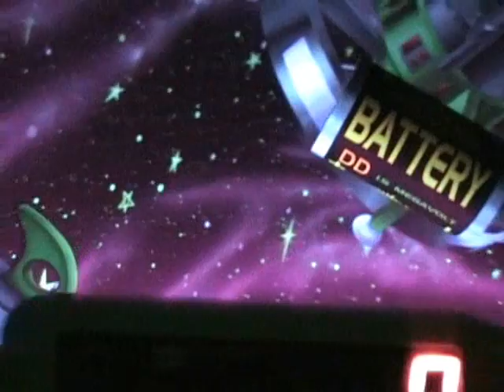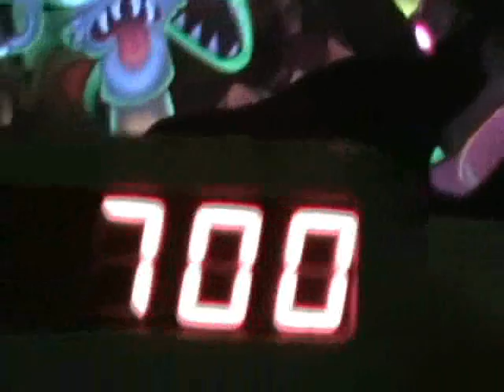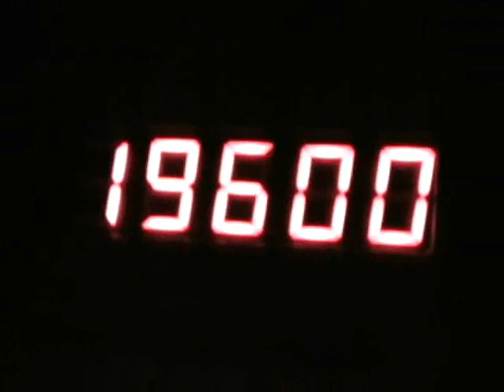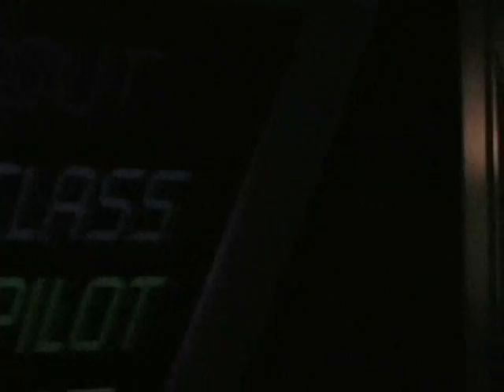Buzz Lightyear - Astro Blaster Space Ranger Ride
Buzz Lightyear ride.